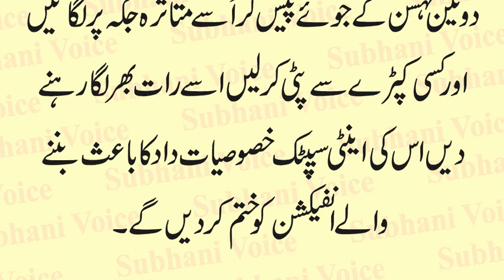Treatment of Ringworm in Urdu | Dad se Hone Wali Kharish Ka Ghrelu Ilaj | Dad ke Nishan Ka Ilaj